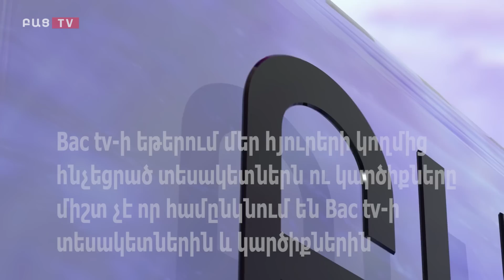Bac tv. Հայաստանը ոչ-ոքի սեփականությունն չէ․ Հարութ Սասունյան